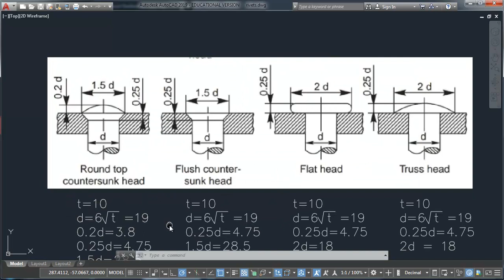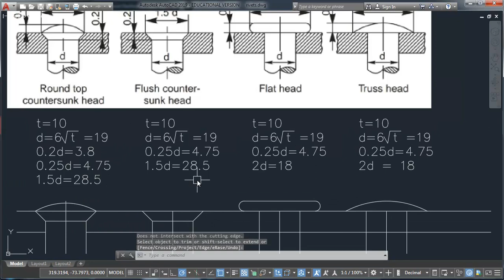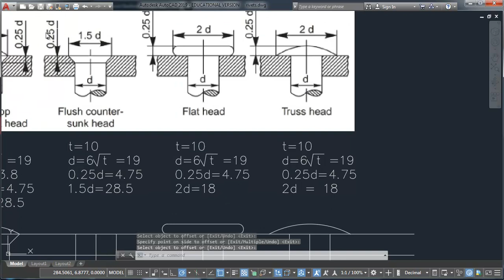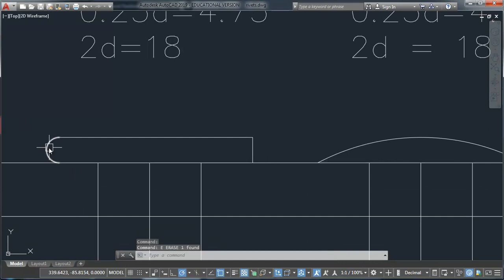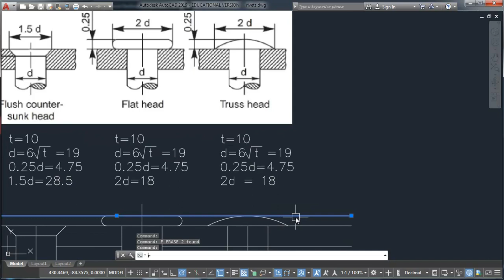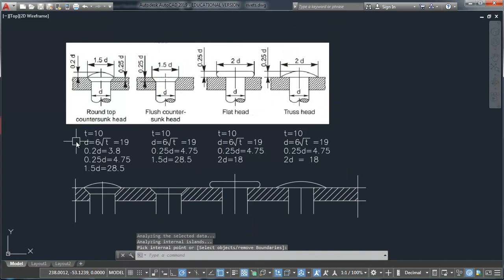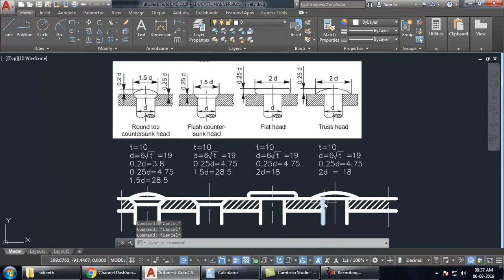7 Drafting all Types of Rivet Heads in AutoCAD - Part 2 | Machine Drawing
VIDEO DESCRIPTION:
This video is a demo showing how the different rivet heads can be drafting in AutoCAD using the standard ratios as given in text book by KLNarayana.

©CADiMate4ce